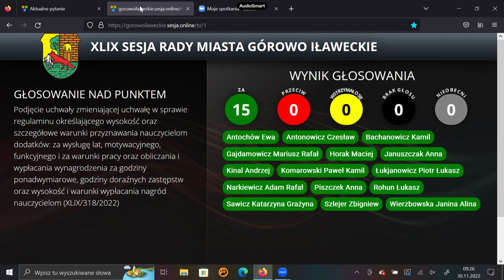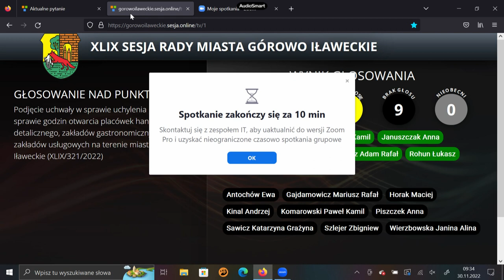XLIX sesja Rady Miasta Górowo Ił. z dn. 30.11.2022 r.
XLIX sesja Rady Miasta Górowo Ił.